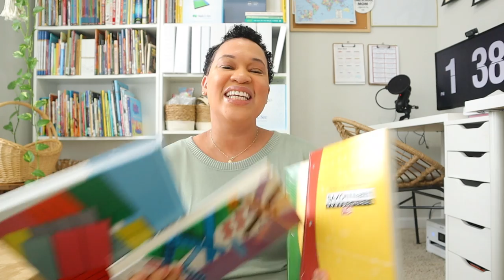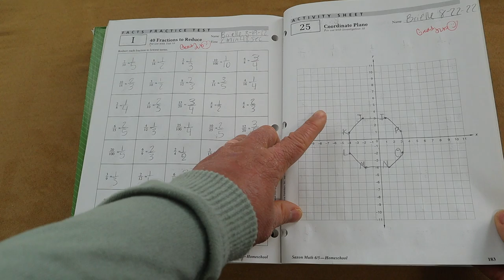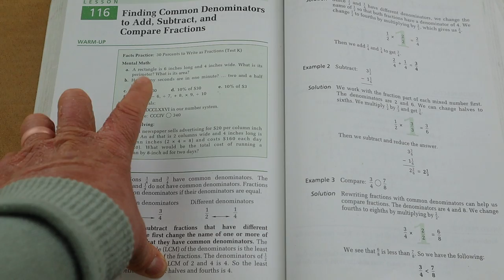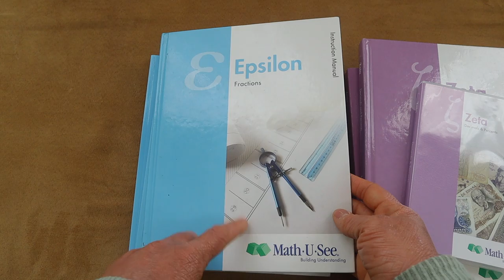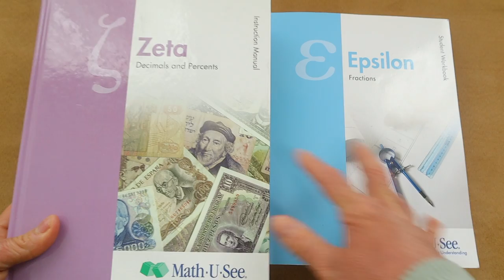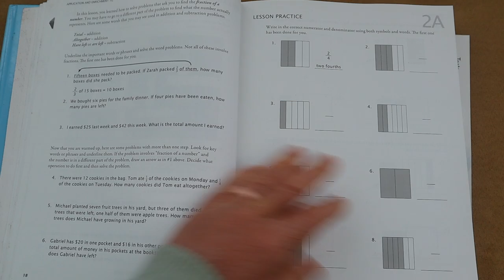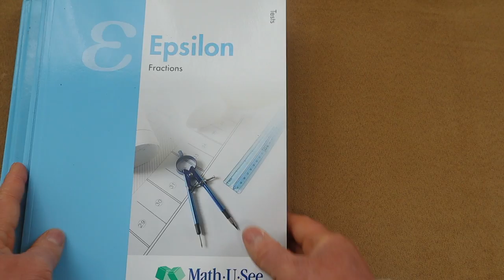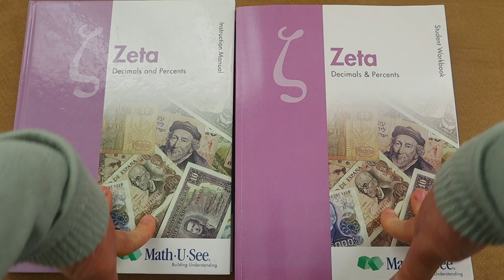SAXON MATH 6/5 & 7/6 VS MATH U SEE EPSILON & ZETA REVIEW// SPIRAL VS MASTERY MATH CURRICULUM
In today's video I will be giving you all an in-depth comparison between Saxon Math and Math U See. I have loved using both of these math curriculums on my homeschool however Math U See has fit my daughter's needs more.

0:00 Intro
1:37 Saxon Math
12:20 Math U SEE
30:18 Outro